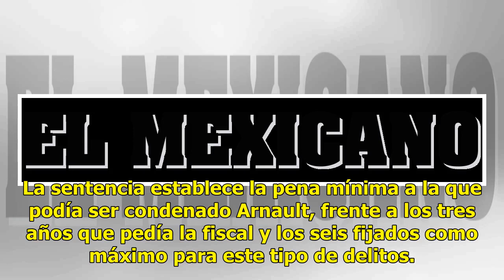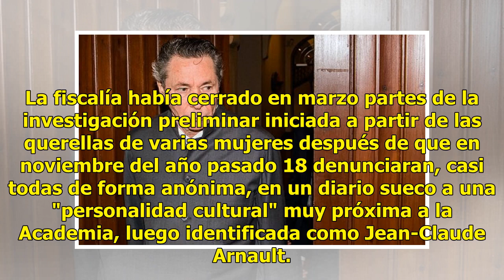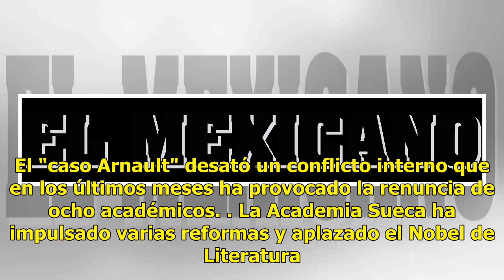Dan dos años de cárcel al causante del escándalo del Nobel de Literatura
Copenhague, Dinamarca.- Un Tribunal de Estocolmo condenó a dos años de prisión por violación al artista francés Jean-Claude Arnault, protagonista de un escándalo sexual y de filtraciones y detonante de la crisis que atraviesa la Academia Sueca, la institución que otorga el Nobel de Literatura. El fa...